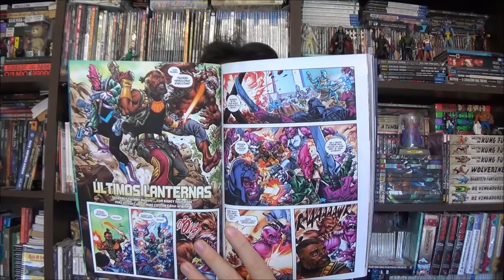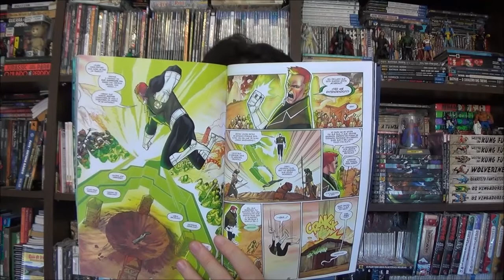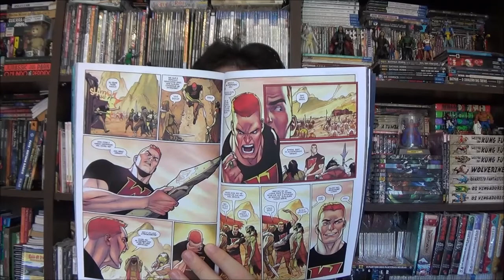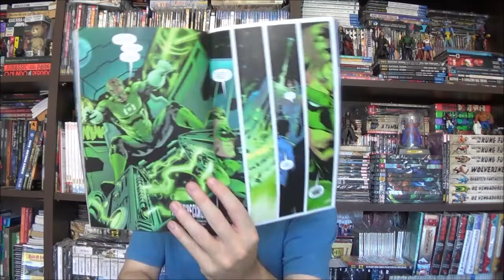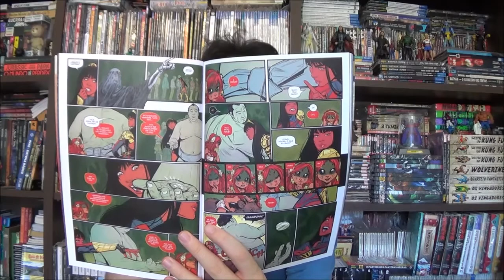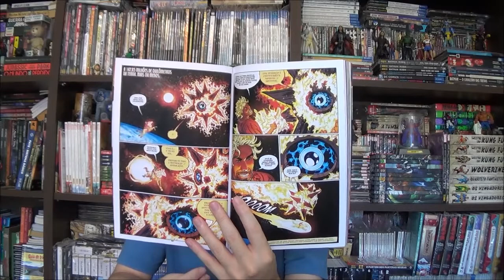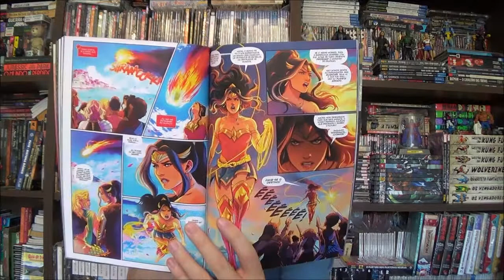Chapéu do Presto Especial - Estado Futuro: Mulher Maravilha e Lanterna Verde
Bem-vindos a mais um Chapéu do Presto Especial, no episódio de hoje vamos finalmente mergulhar numa série de vídeos para entender o novo momento da Dc Comics, e começaremos a jornada com Estado Futuro: Lanterna Verde e Mulher Maravilha.

Campinas - SP
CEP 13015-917